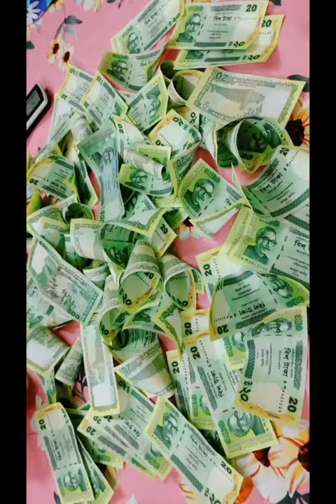Eid Day||ঈদ ঘুরাঘুরি||Jenny||Tamanna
Hello guys Assalamualaikum im Tamanna